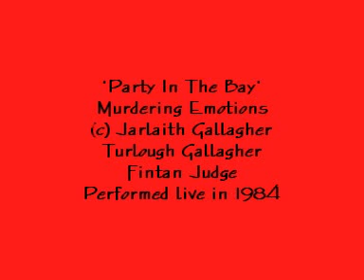Party In The Bay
Ronan Gallagher. A song written and performed by my brothers Jarlaith and Turlough Gallagher with their co-writer and organist Fintan Judge and guitarist Michael Moylett back in 1984. I've always loved the energy of this song, hope you do too.
#62 - Top Rated (This Week) - Music
#89 - Top Rated (Today) - Ireland

 Ireland